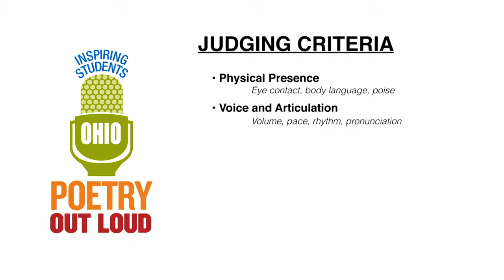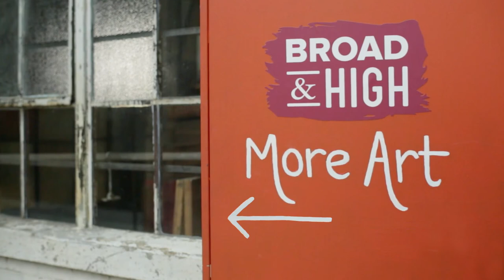Ohio Poetry Out Loud: 2018 State Finals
Poetry Out Loud is a national poetry contest for high-school students who must memorize and perform classical poetry on stage before an audience of judges. Eleven regional finalists from across Ohio competed at the statewide competition, held at the King Arts Complex in March. Watch their final-round performances, and see who’s crowned the winner and will go to Washington D.C. in late April to represent Ohio in the national competition.